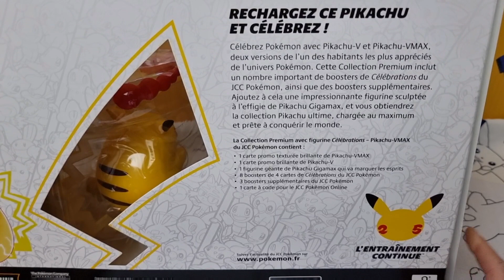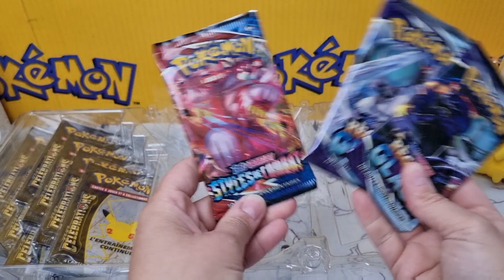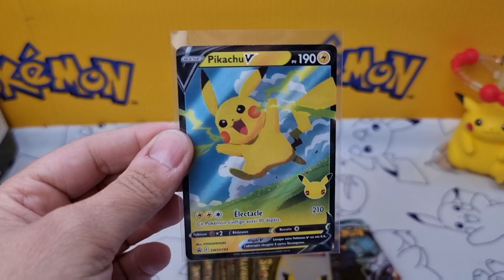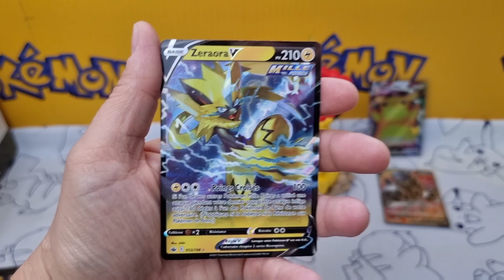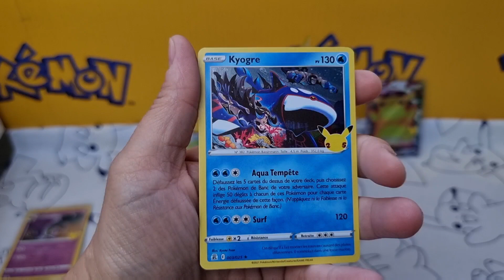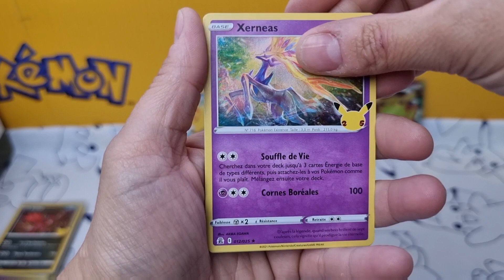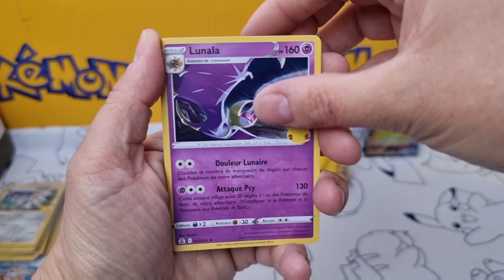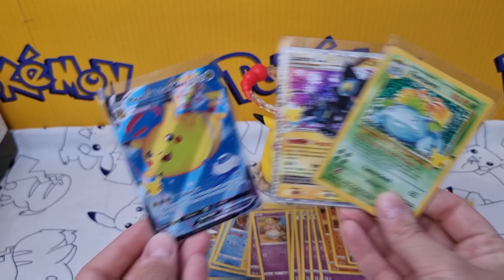Coffret Célébrations Pikachu VMax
Découverte du coffret Célébrations Pikachu VMax et sa figurine !

N'oubliez pas que vous pouvez aussi nous suivre sur Instagram, Twitter et Facebook.

Et n'hésitez pas à liker la vidéo et à la partager. Un pouce bleu ça fait toujours plaisir ;)